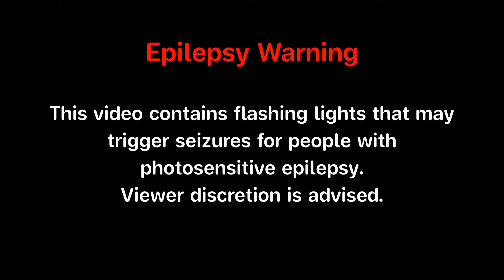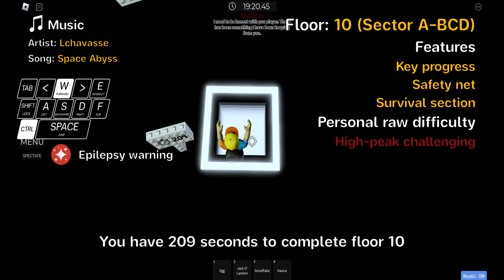EToH/AToS - Tower of Arrantly Bodeful Cavern Depths (ToABCD) guide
Map

Tower's name
Tower of Arrantly Bodeful Cavern Depths (ToABCD)

Location
(EToH) Zone 9
(AToS) Realm 4

(EToH) Mid-high challenging (5.65)
(AToS) Mid-high challenging (5.65)

Personal difficulty
Mid challenging

Section
Introduction: (0:00)
Floor 1: (OuSaTi) Low challenging (1:03)
Floor 2: (Sa) Mid challenging (1:58)
Floor 3: (BuInSa) Mid challenging (2:42)
Basement 1: (Sa) Mid-high challenging (4:00)
Floor 4: (BuSa) Mid challenging (4:35)
Floor 5-6: (Sa) Low-mid challenging (5:47)
Sector A-BC: (BuKeSaTi) Mid-high challenging (5:59)
Sector A-T: (BuKeSa) Mid challenging (7:48)
Sector A-EH: (BuKeSa) Mid-high challenging  (9:03)
Basement 2: (Sa) Mid difficult (10:44)
Floor 7: (BuSa) Mid-high challenging (11:06)
Floor 8: (BuSa) Mid-high challenging (11:32)
Floor 9: (BuInSa) Mid-high challenging (12:04)
Basement 3: (Sa) High challenging (14:03)
Floor 10 (Sector A-BC): (KeSaSu) High-peak challenging (15:39)
Winroom: (18:10)

Music in this tower:

The Fading Truss and Roof: A Hat in Time OST - You Are All Bad Guys (Segment 3⧸3)

I do not own and claim musics above